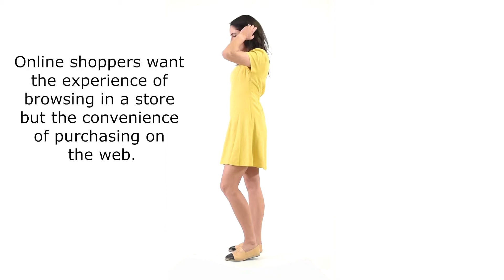360 product photography and video for business by Todd Fleming Rochester NY